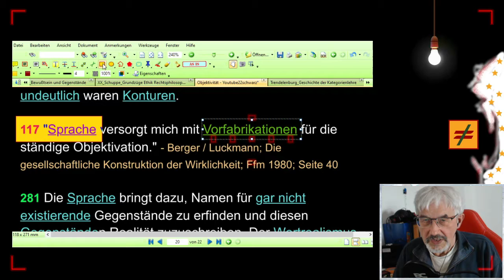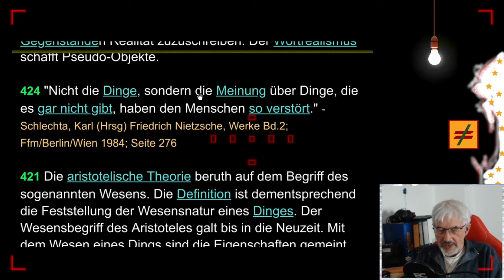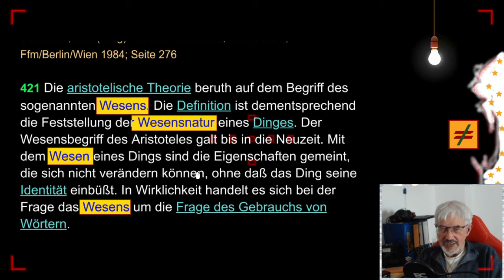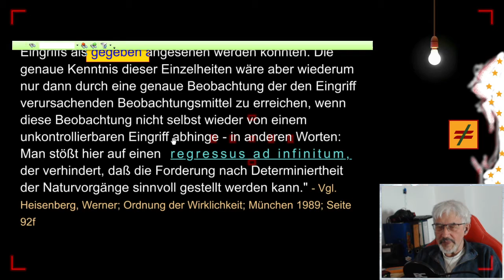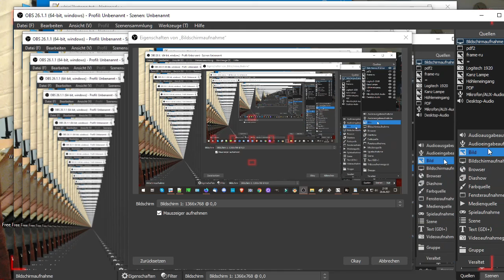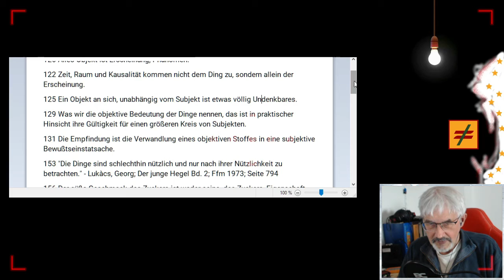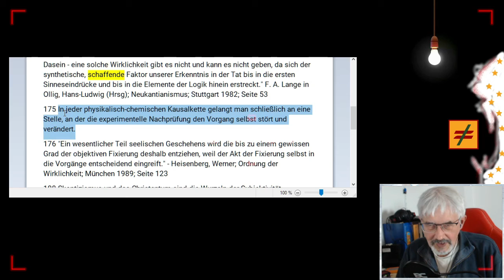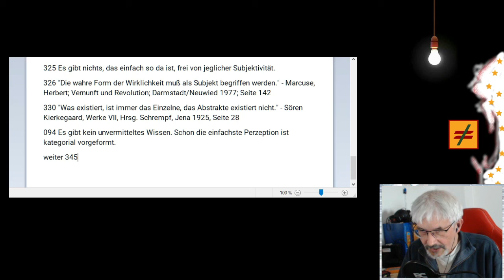gleichsatz - Objektivität - Folge 20/20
FOLGE 20: OBJEKTIVITÄT - "Campanella weiß schon, daß mit der Wahrnehmung ein Urteilsakt verbunden ist. Descartes hat das erkenntnistheoretische Problem begriffen, daß Wahrnehmung Verstandesarbeit ist. Apperzeption ist eine Tätigkeit, der auf deutsch der Name Zueignung gegeben wird. Fast immer sind es die älteren Vorstellungsmassen, die sich die neue Vorstellung zueignen. Die alten Vorstellungsmassen sind für die Tätigkeit der Apperzeption als Kategorien der Sprache vorgebildet, als allgemeine Begriffe."